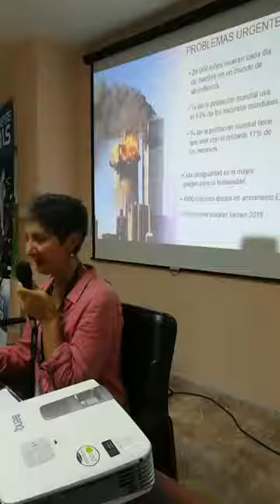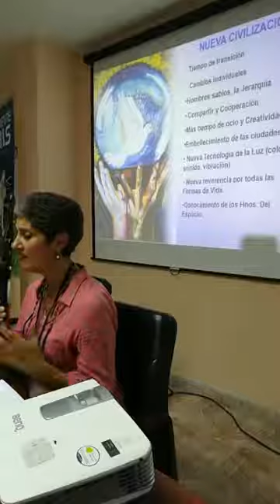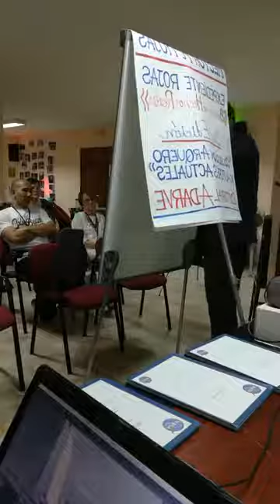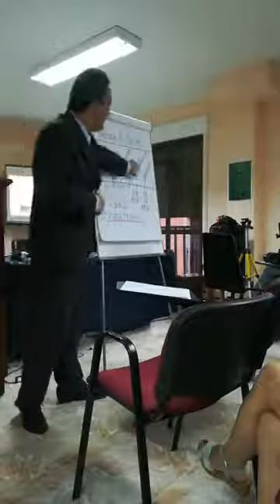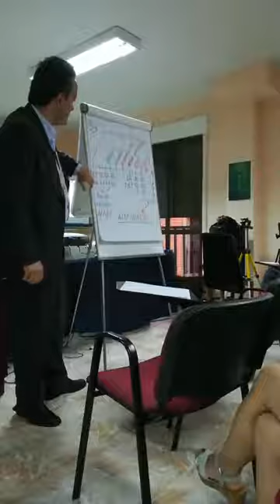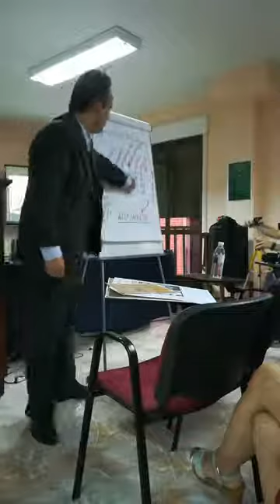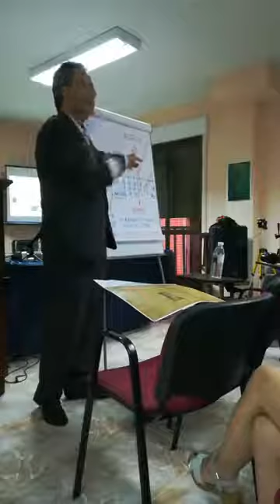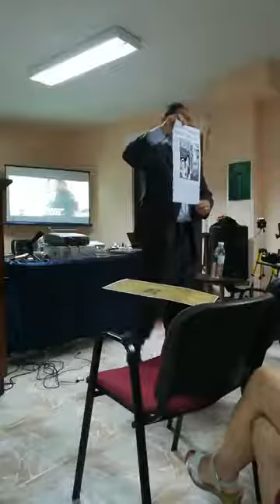IV Jornadas de ufología live 2ª Parte Esther C. y Pierre Monteagudo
IV Jornadas de ufología organizadas en Morales de Toro por Nando Dominguez con la colaboración del ayuntamiento de Morales de Toro con la participacion de:
Luis Pisu (Cafe Ovni Valencia)
Pierre Monteagudo (Expediente Rojas)
Esther Castro
Fernando Rodriguez
Hugo Girao
Elena Mayor

Colaboran: Amor de Madre Zamora, Cafe Ovni Valencia, Videncia Zamora, En Tacita y con Azúcar de Toro, y grupo Ovnispain.